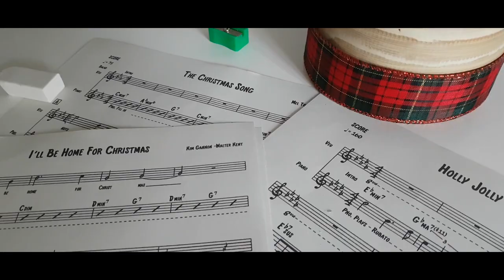Anthus - Songs For Christmas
Anthus: voice & arrangements
Néstor Giménez: piano

Recorded at "Fundació D'estudis Nord-Americans",  Barcelona, in December 2018